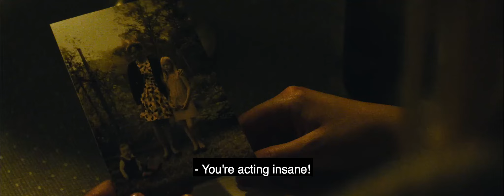The house at the end of the forest TRAILER (English subtitles)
A cross between “Eternal sunshine of the spotless mind” and “Evil dead”, set in the remote Swedish countryside. Astrid goes out to the family’s summer house; her childhood’s safe heaven, after being brutally assaulted by a stranger.

But soon the secure and comfortable family reunion Astrid had hoped for turns into a nightmare when the stranger returns with a group of accomplices. What from the start seems to be a matter of home intrusion soon turns into something much darker and surreal.

The film flirts with many classic horror elements such as dreams and the notion of the evil mother, and references “Psycho”, “Carrie” and “Mama”.

Director and screenwriter Jonathan Katzeff say “Think Eternal sunshine from a spotless mind meets Evil Dead and you have an idea for my film.”

Jonathan had the film in his head for many years. He wrote the first version of the script when he was eleven years old.

Featuring Alexandra Alegren (Top Dog, Gåsmamman, Maniacs, Tornado) Andrea Larsdotter (The Huntress: Rune of the Dead) and Maria Grip.

About the director:
Jonathan Katzeff (1981) was born and raised in Skarpnäck south of Stockholm. Film has been his great interest all his life. As a ten-year-old, he opened his eyes to horror when he became a big fan of Wes Craven. He graduated from Stockholm Film School in 2003 and has since also studied television production at the Media Institute. “The House at the end of the Forest” is Jonathan’s first feature film with international distribution.